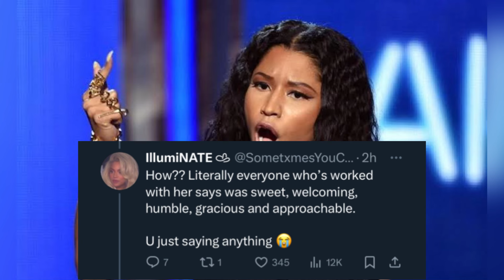Nicki Minaj le@k3d backstage video accidentally exposes how she treats her employees